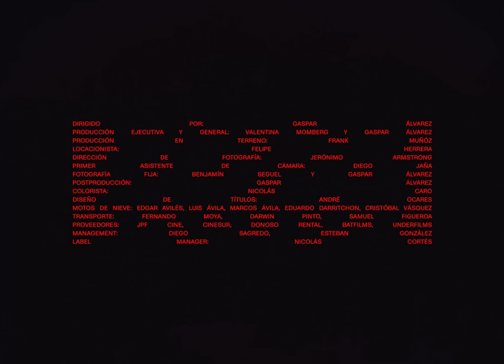Harry Nach, Young Cister, Pablo Feliu - LOS XULITOS (Visualizer Oficial) | FRÍO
Producer: Pablo Feliú
Producer, Mixing Engineer, Mastering Engineer: Savage Kreamly
A And R Coordinator: Esteban "Estebandido" González
A And R Administrator: Diego Sagredo
Music  Publisher: Songs Of Orchard Publishing

Dirección: Gaspar Álvarez
Producción General: Valentina Momberg y Gaspar Álvarez
Produccion en terreno: Frank Muñoz
Dirección de Fotografía: Jerónimo Armstrong
Locacionista: Felipe Herrera
Foto Fija: Benjamín Seguel (inbenge) y Gaspar Álvarez
Post Producción: Gaspar Álvarez
Color: Nicolás Caro (Not.wavy)
Diseño de Títulos: André Ocares
Cover Art: Nicolás Marchant (BooVox), Nicolas Cortes (Nikxz)
Motos de Nieve: Edgar Avilés, Luis Ávila, Marcos Ávila, Eduardo Darritchon, Cristóbal Vásquez
Transporte: Fernando Moya, Darwin Pinto, Samuel Figueroa
Proveedores: JPF Cine, Cinesur, Donoso Rental, Batfilms, Underfilms
Management: Diego Sagredo, Esteban González
Distribuidora: The Orchard